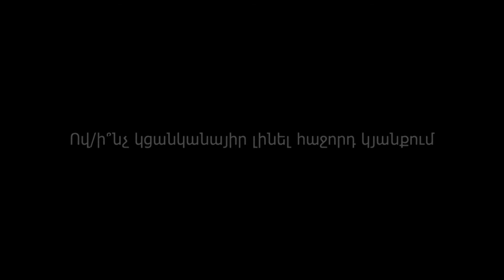Շրջանավարտը. Արբի Ավիդիսիան